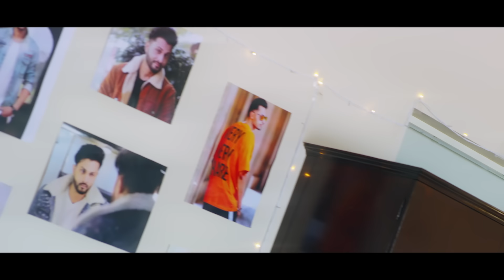One & Only (Official Video) | Ranbir Singh | Latest Punjabi Songs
The Hilltop Studios presents "One & Only" by Ranbir Singh. The music is arranged by Youngstarr Pop Boy and the lyrics are penned by Ranbir Singh.

Title: One & Only
Singer/Lyrics: Ranbir Singh
Video: Shahbaz Singh Kang
Female Model: Japanjot Kaur
PR: Nisha Sahdev (Sahdev Media)
Digital Distribution: The Hilltop Studios
Label: The Hilltop Studios
Production: Galb Films By Ankur Sehgal
Makeup & Hair: Rimpy Kaur
Sport Team: Nadu Team